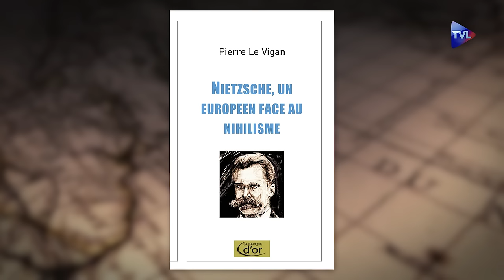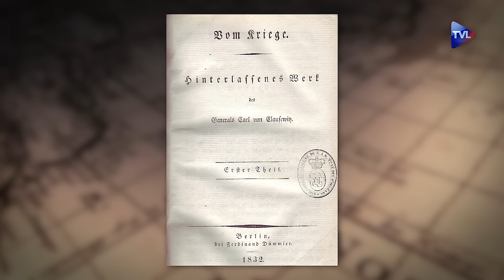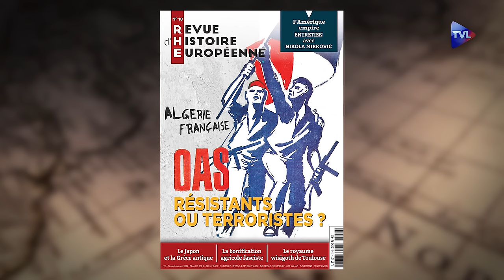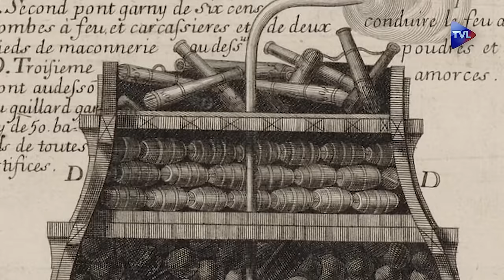Relire Clausewitz et penser la guerre - Le Nouveau Passé-Présent avec Pierre Le Vigan - TVL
La guerre est là. Tout près. En Ukraine, au Proche-Orient, en Arménie. Et demain ? La guerre fait partie des constantes de l’histoire. Des intérêts économiques, territoriaux et symboliques sont en jeu. Au sein desquels les montées aux extrêmes sont possibles. Pour la cohésion de la nation, la guerre est l’épreuve de vérité. Tout cela, Clausewitz l’a pensé. Officier, théoricien et historien de la guerre, Carl von Clausewitz a vécu les guerres de la Révolution et de l’Empire. Il a vu la collaboration des élites allemandes avec Napoléon. Si depuis, les moyens de destruction ont été multipliés, les constantes politiques liées à la guerre subsistent. Une analyse de Pierre Le Vigan, auteur de " Clausewitz, père de la théorie de la guerre moderne" paru aux éditions Perspectives libres.